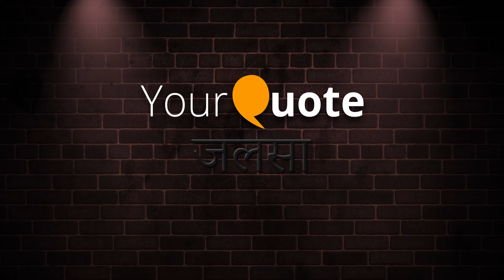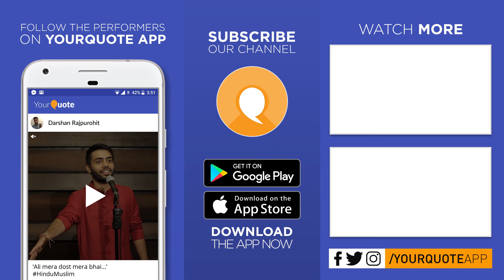'Meri Kamia' by Sneha Dewani | Hindi Poetry | YQ - Jalsa 7 (Bengaluru)